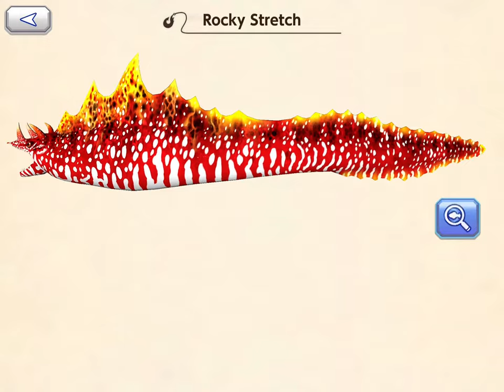Ace Angler: Fishing Spirits M - All fishes showcased as of game version 1.4 (200 sub special)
Way overdue for a 200 subscriber special, but it’s better late than never. Thanks for 200+ subs guys!
In this video, we showcase the full encyclopedia of all the fish in the game as of game version 1.4